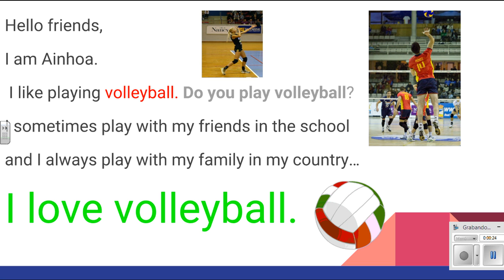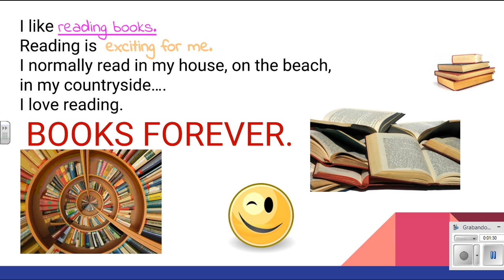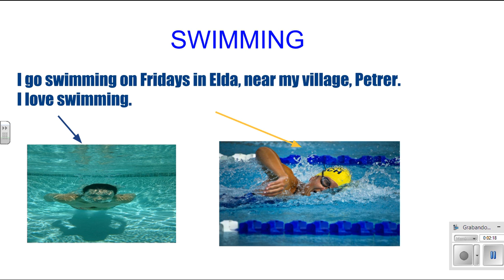Sports and hobbies Ainhoa and David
Ainhoa M. and David M., Year 5 A students have recorded this video about hobbies and sports.
Colegio Santo Domingo Savio. Petrer, Spain.
Year 2015-16.